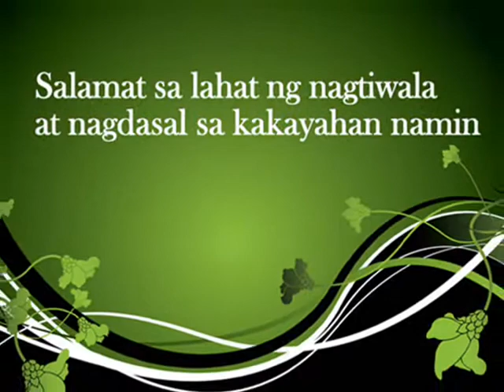CHapter 1 Part 3 (MOMENTs of TRUTH)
announcement of the winners